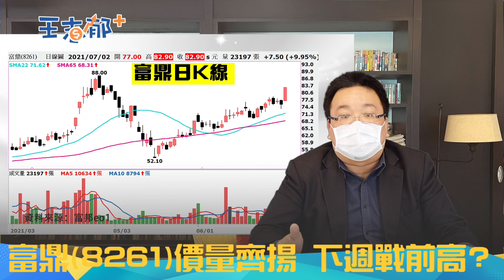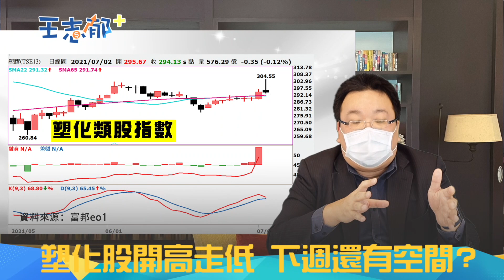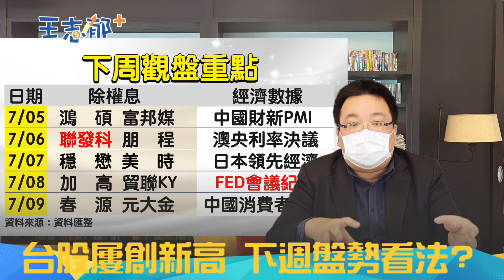台股急先鋒 誰是下週主流? 聯發科下週除息 族群先漲再說?| 【投資盤問室】20210702 | 王志郁 feat. 謝明哲